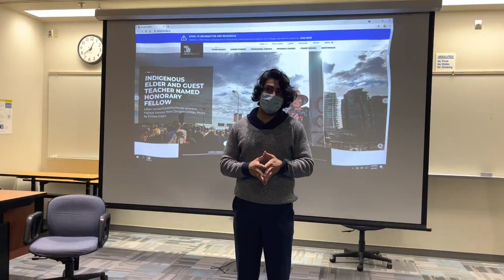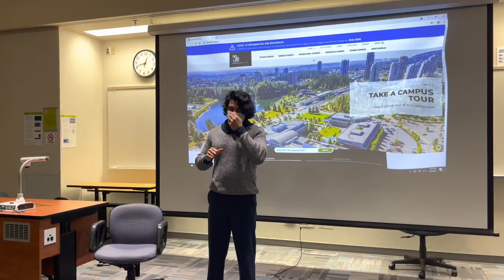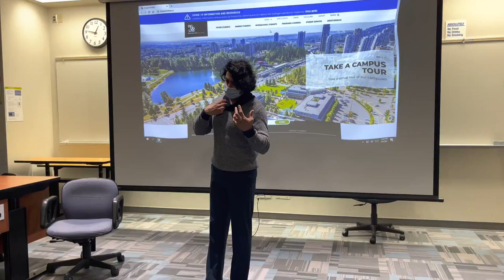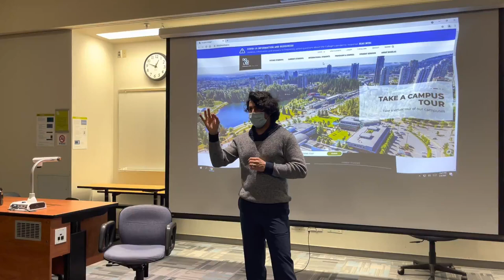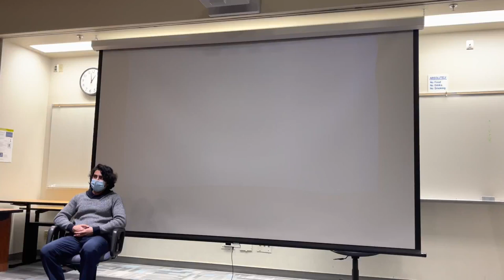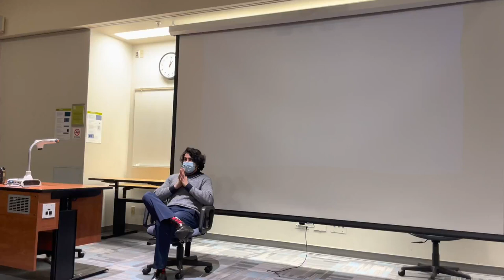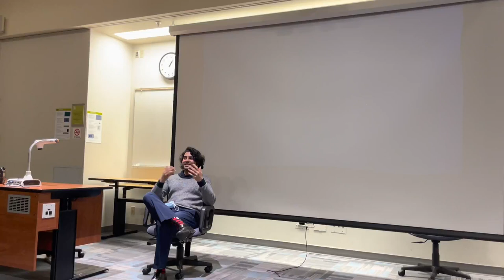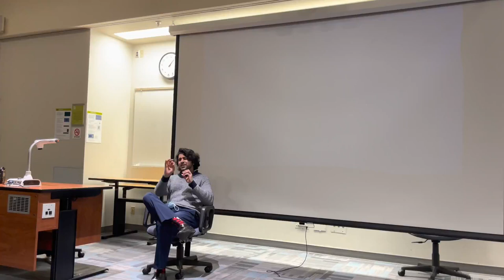Lecture on Indian Classical Music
A lecture on Indian Classical Music at Douglas College New Westminster BC by Sharanjeet Singh Mand